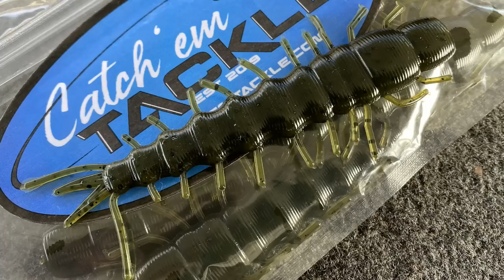What Did I Buy At the Columbus EXPO? UNBOXING!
What did I spend my money on at the Columbus fishing Expo? We unboxing everything and hope the wife don't beat me after she sees this.
I loved hanging out with you guys and enjoyed meeting all the killer companies out there.

MY POD CAST!

Line:
K9 100 Fluorocarbon 10%off BASSGEEK10
k9 Co-Polymer Mono like 10%off BASSGEEK10

Other Gear I use:
Waterland SunGlasses 15% Code BASSGEEK
Smelly Jelly
KVD Line and Lure Treatment

Zionor Goggles
Glacier Glove:
Pro Angler Light
Pro Angler

Camera Gear:

3x's Gopro Hero 5 Blacks
Rode Video Mic Go
Saramonic SR-XM1 Omnidirectional Microphone and Play Mic

columbus fishing expo unboxing. How much did I spend at the expo? Fulks custom. brazalo baits